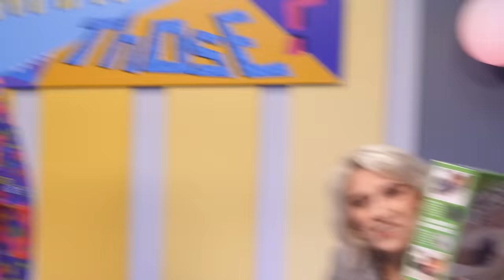Exposing Your Weirdest Purchases (What're Those?!)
For this episode of What’re Those, we asked you to share your weirdest purchases with us and you guys *really* delivered. Check us out every Monday, Wednesday, Friday

CREW
Director: Kiana Parker
Segment Producers: Mark Raub & Kiana Parker
Editor: Spencer Agnew
Vice President, Unscripted: Matt Raub
Creative Producer: Kiana Parker
Production Manager: Garrett Palm
Production Coordinator: Jacqi Jones
Assistant Director: Garrett Palm
Art Director: Cassie Vance
DP: Brennan Iketani
Sound Mixer: Greg Jones
Assistant Editor/DIT: Matt Duran
PA: Heidi Ha
GFX: Brittany Metz
Content Manager: Kiana Parker
Stage Manager: David Hill
Executive Assistant: Erin Dougal